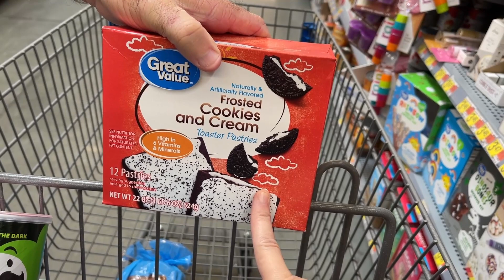$35 Walmart Grocery Haul and Meal Plan // PRICES SHOWN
Come shop with me (actually us lol) at Walmart.  We spent just under $35 on this grocery haul.  We will also share our meal plan for our family of three adults.  PRICES SHOWN

Please be sure to vote for the recipe that you would like for us to make for the Recipe of the Week video.

➡️If you would like to see our video on how we stock pile for disasters,

➡️Check out our most recent video where we compared the prices between Aldi Generics and Walmart's Great Value brand.

📽Video Schedule

*Mondays - Grocery Haul and Meal Plan Videos
*Wednesdays - Recipe of the Week Videos
*Fridays - Frugal Fit Fridays**

Frugal Fit Fridays videos consist of either goal reviews, fitness or health updates, or frugal living videos.